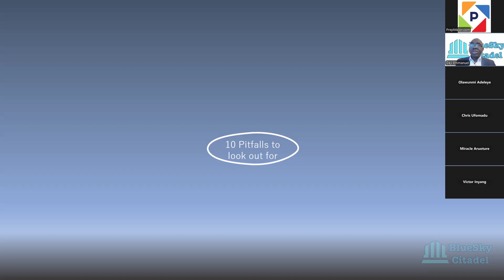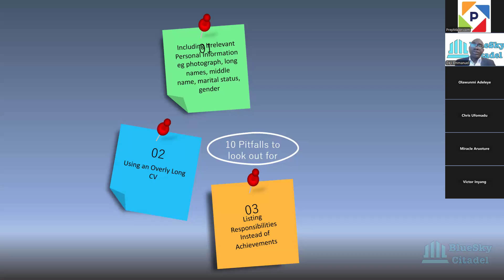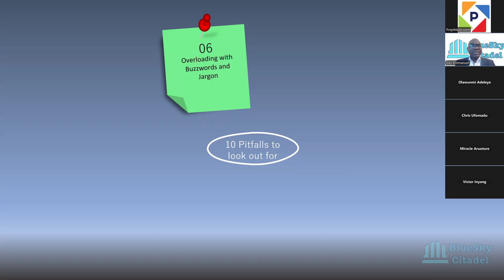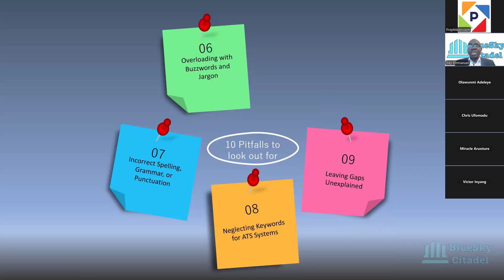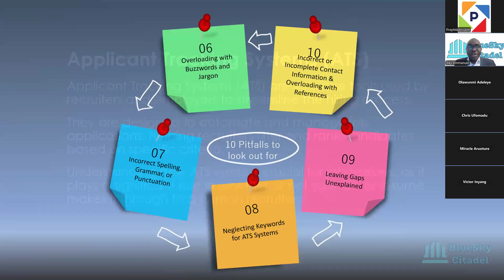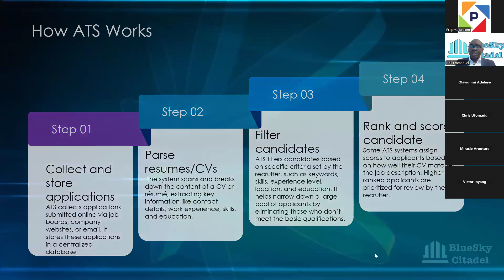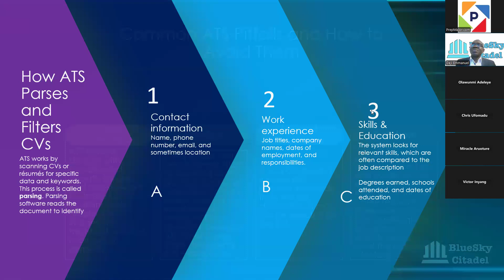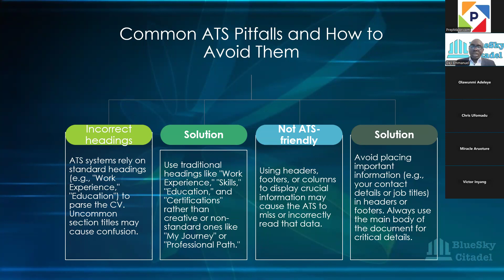CAREER CATALYST 24OCT24